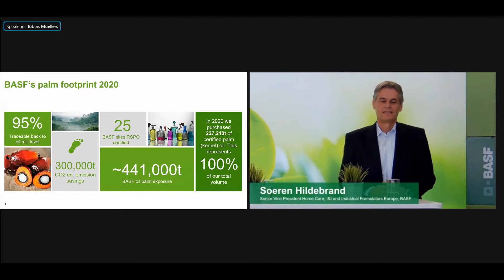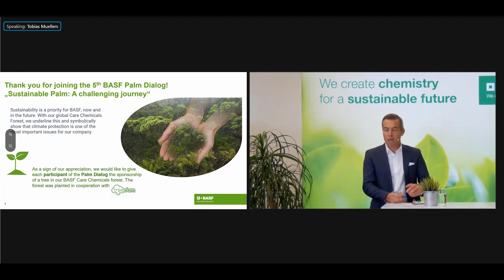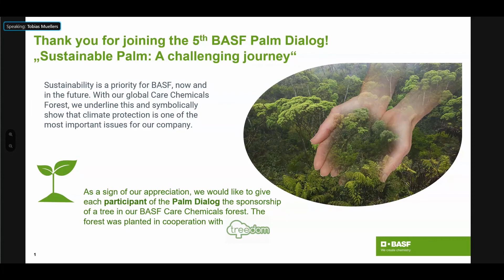5th BASF Palm Dialog 2021_collage